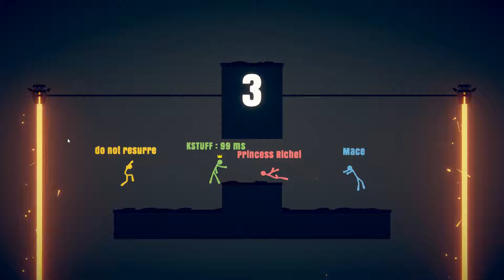MACE RETURNS TO DOMINATE THE STICK-MAN GENRE! Stick Fight The Game (Part 1)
QUANTUM SUICIDE PLAYS STICK FIGHT THE GAME (Part 1)
Blue: Mace
Yellow: DoNotResurrect
Green: Kstuff
Red: Richelle